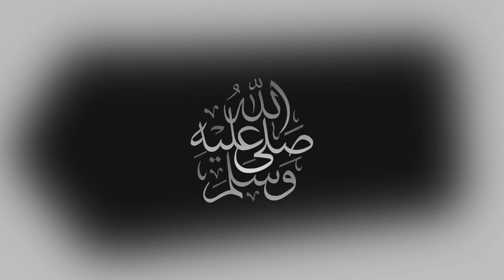مباراة الزوراء والميناء اليوم والقنوات الناقلة في الدوري العراقي الممتاز 🔴🔴🔥🔥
ملخص مباراة الزوراء والميناء من الدوري العراقي الممتاز الذي انتهت بفوز النوارس 1. 0 سجل هدف المباراة حسين جويد في الدقيقة 79 من ضربة جزاء كان الفوز مهم جدا جدا إلى الزوراء وكان اول فوز للزوراء مع حكيم شاكر في الدوري العراقي الممتاز والقادم افضل ان شاء الله قناة زورائية اشتركو فيه للعشاق الزوراء وانا احد عشاق الزوراء القلب ابيض والنبض زورائي اول مرة اشوف واحد دمة ابيض كله احمر بس اني ابيض زورائي فدوة للزوراء قناة عشاق نادي الزوراء قناة على اليوتيوب خاصة بما يتعلق بنادي الزوراء الرياضي فأرجو الاشتراك بالقناة ليصلكم كل جديد لاتنسون الايك والاشتراك بالقناة احبكم